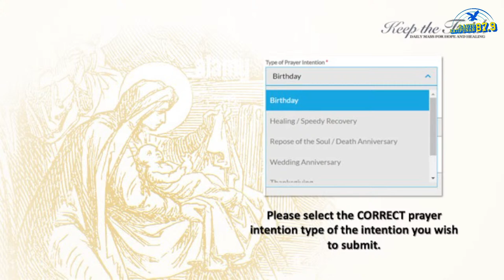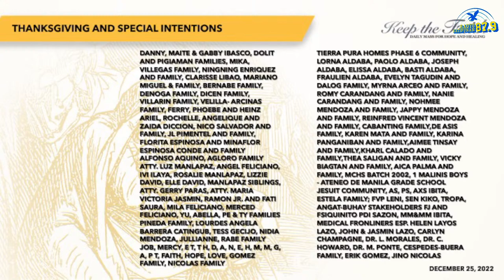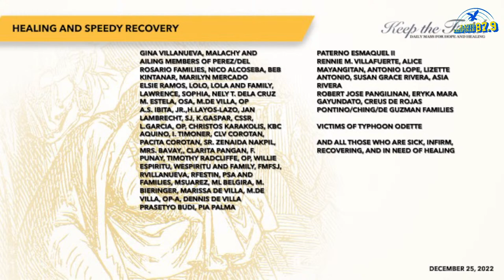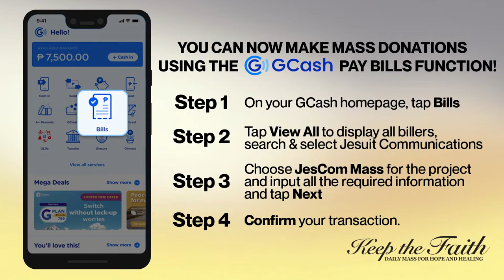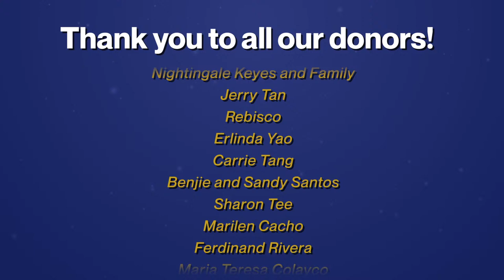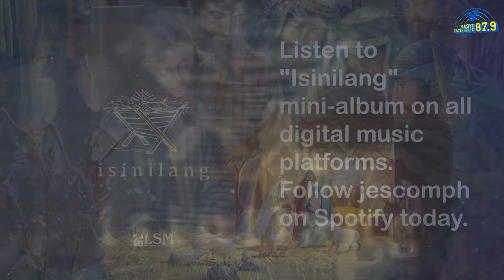KEEP THE FAITH: Daily Mass for Hope and Healing | 25 Dec 22 | Solemnity of the Nativity of the Lord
LIVE | This is KEEP THE FAITH: Daily Mass for Hope and Healing for the 25th of December 2022, Sunday, Solemnity of the Nativity of the Lord with the Rev. Fr. Francis Alvarez, SJ celebrating the Mass.